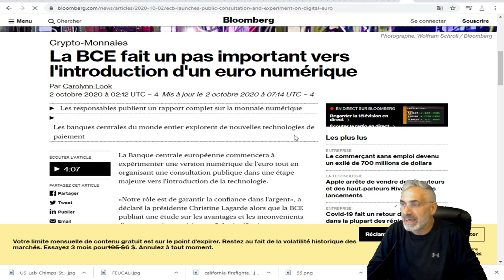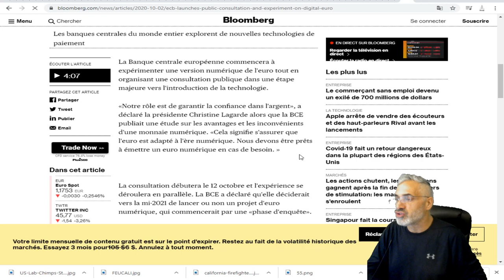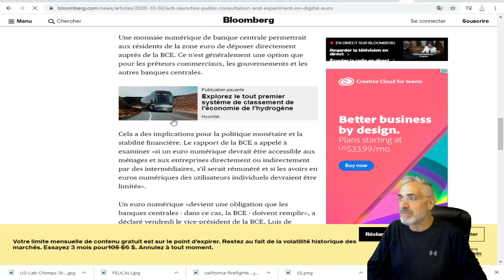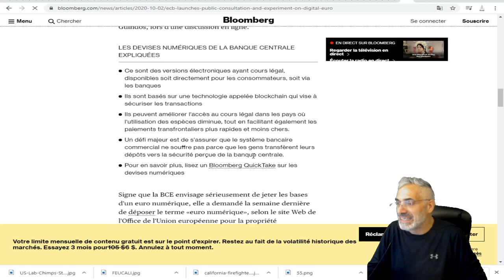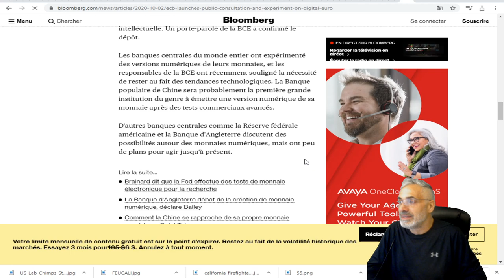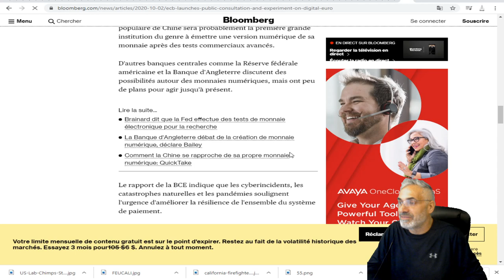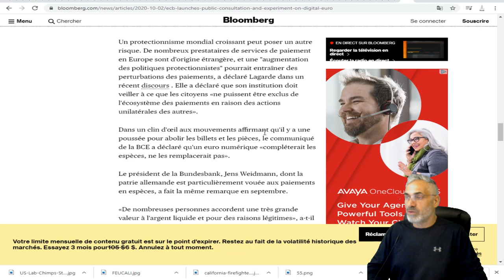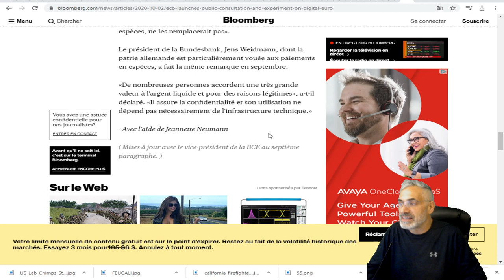La BANQUE CENTRALE EUROPÉENNE fait un pas important vers l'introduction d'un euro numérique.